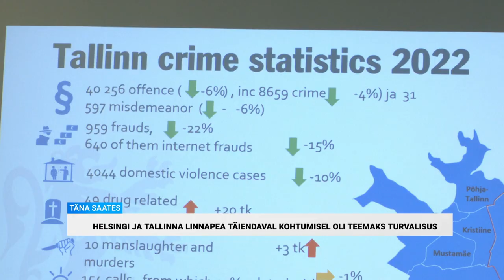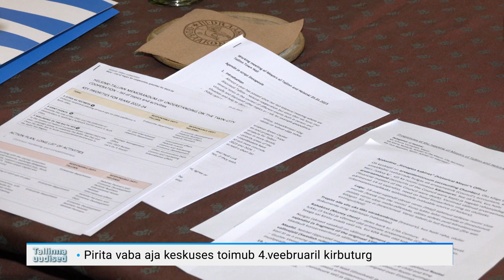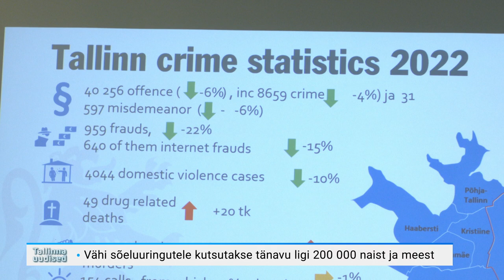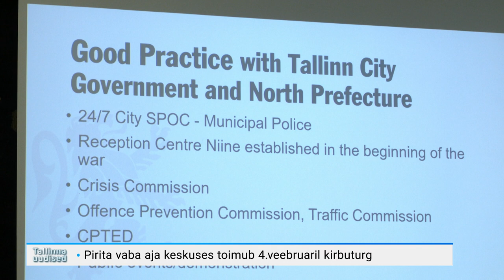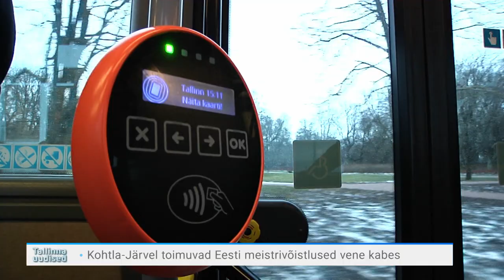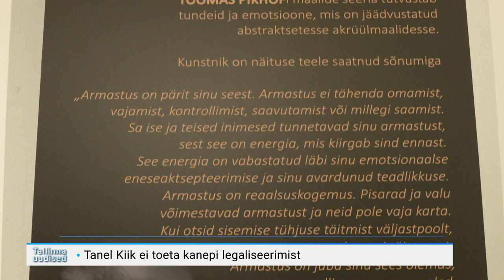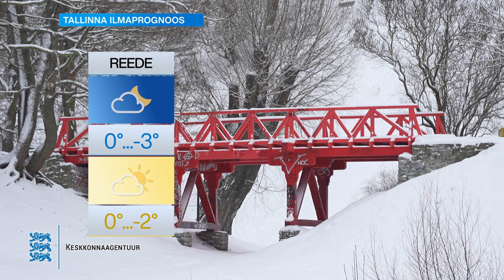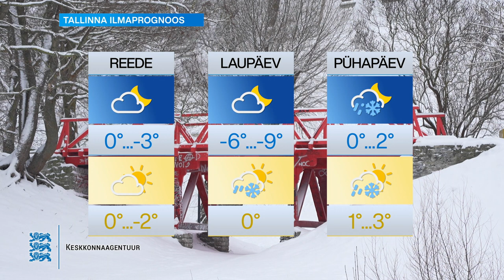26.01.2023 - Tallinna uudised